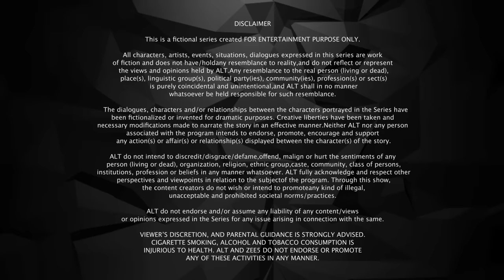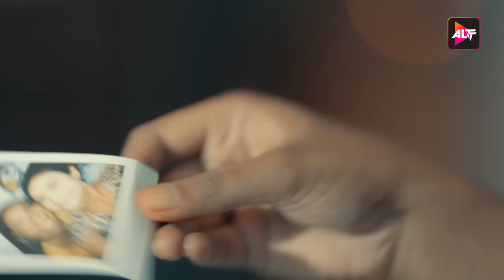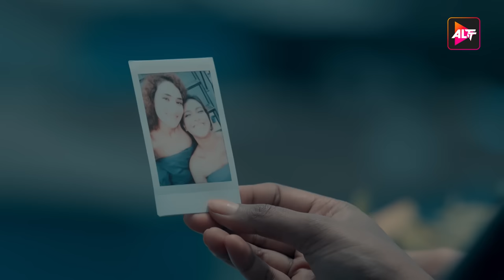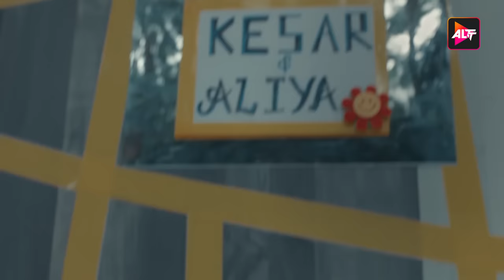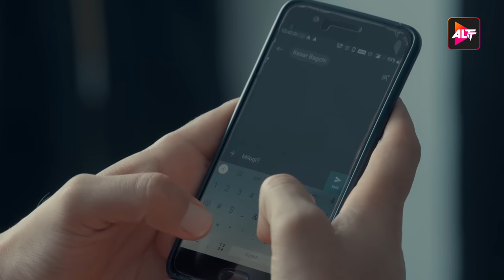प्यार में धोखा | Full Web Series in Hindi | New Released Latest Hindi Web Series 2024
Watch the latest episodes of Hai Taubba 3  Full Web Series in Hindi from ALTT Also Watch New Released Latest Hindi Web Series 2024 and New Hindi Web Series 2024 Exclusively on Altt